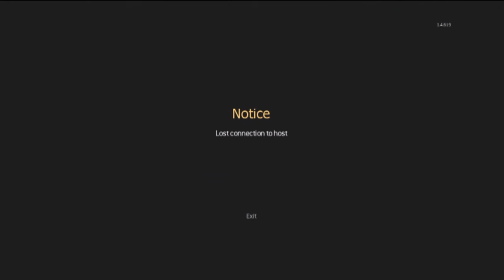Proof #4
Premium team, 7-0.